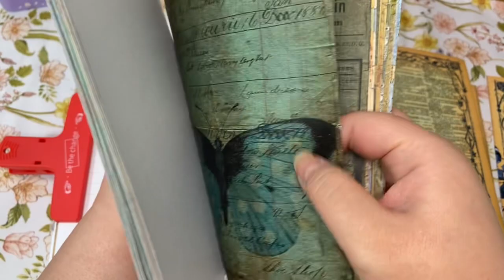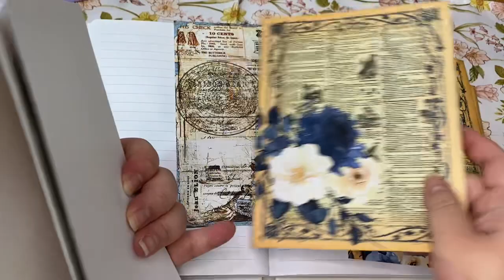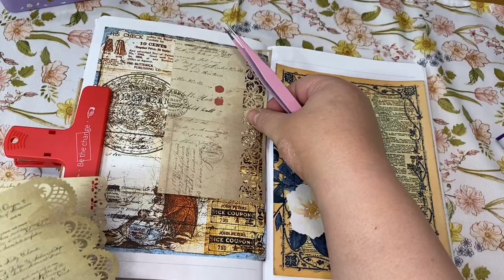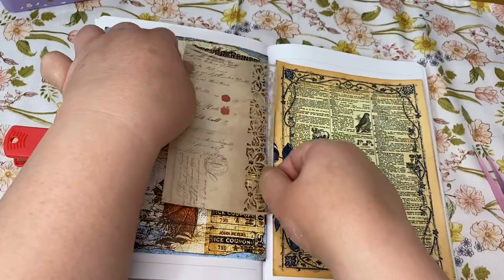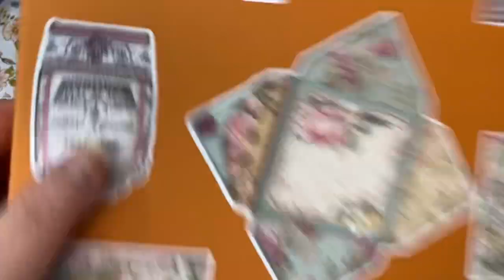Scrapbooking Asmr journal stickers 手帳製作